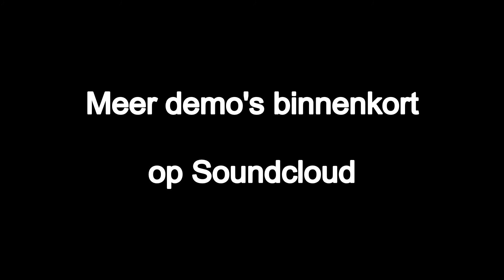FacetoFacedemo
Demo opgenomen in repetitieruimte Face to Face.